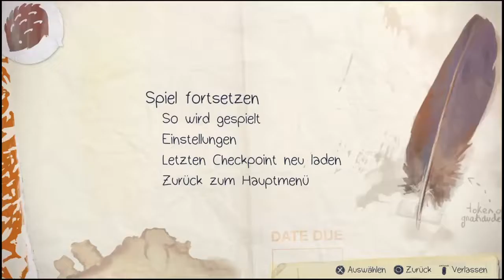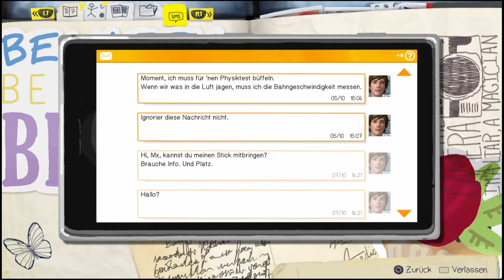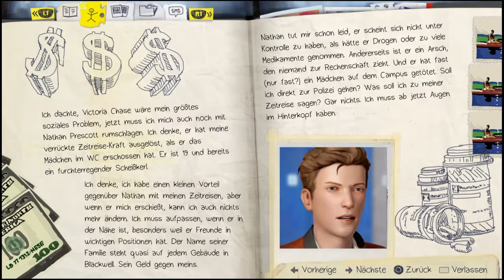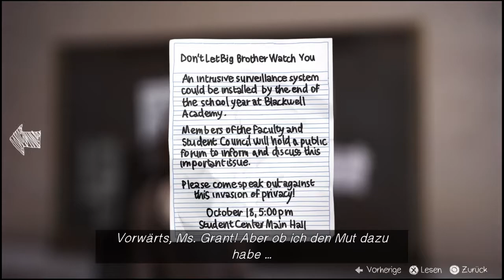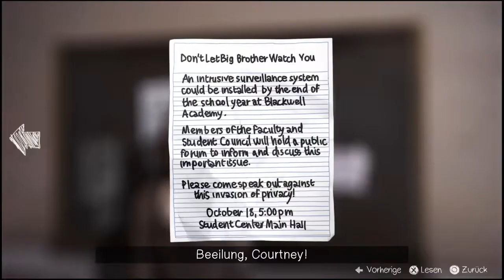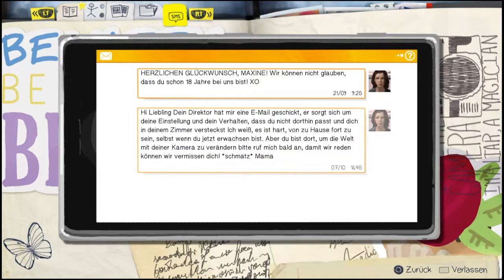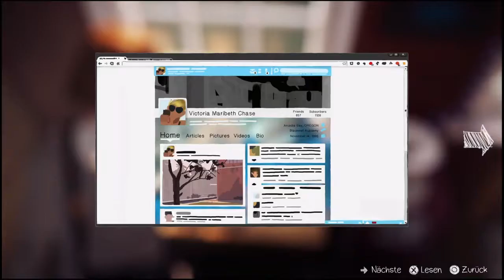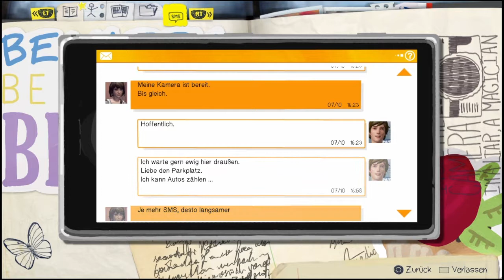Zickenkrieg #2 Let´s play Life is Strange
Max will in ihr Zimmer und wird aber von Victoria aufgehalten. Zwischen den beiden artet es aus. Doch dank Max neuer Fähigkeit kommt sie an der Gang vorbei.